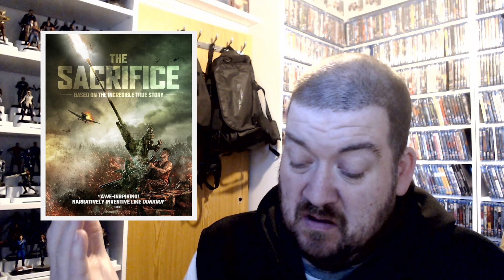Ccccold MMmmonday BBbblu's!!!!!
cold cold cold cold cold - - - - did you know its cold??